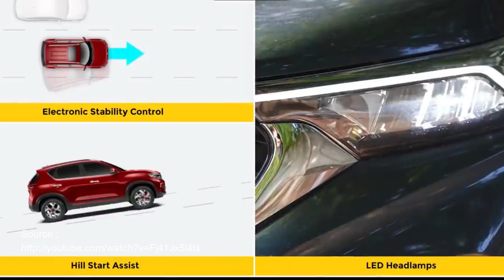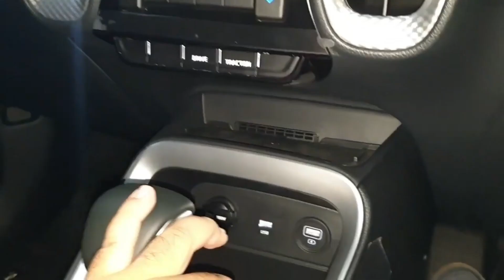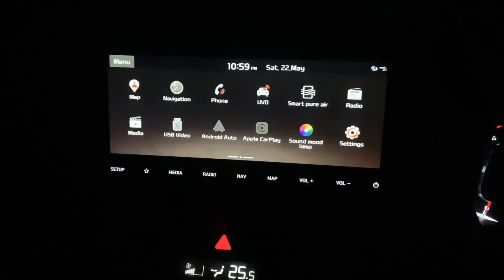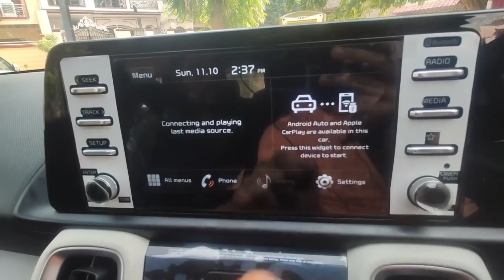FITUR KIA SONET YANG TIDAK ADA DI TOYOTA RAIZE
Di video ini, saya akan membahas,, INI DIA FITUR KIA SONET YANG TIDAK ADA DI TOYOTA RAIZE. Saya rangkum ada 7 fitur unggulan dari kia sonet yang tidak dimiliki oleh toyota raize dan rivalnya yang lain. Apa aja fiturnya? Tonton sampai selesai ya!

Halo, selamat datang di channel Otoshifter. Channel yang membahas tentang dunia otomotif , seperti review otomotif , tips otomotif , tips mobil , tips berkendara , perawatan mobil , cara merawat mobil , review mobil dan modifikasi mobil. Channel ini dibuat untuk berbagi informasi otomotif sehari-hari dan ikut meramaikan dunia carvlog Indonesia .